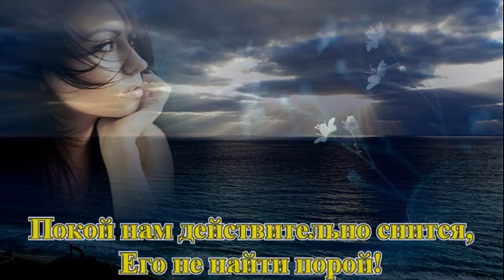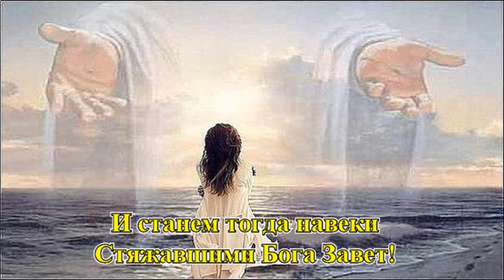13 10 16 Катрен “МЫ”